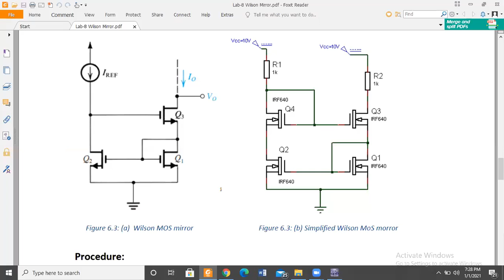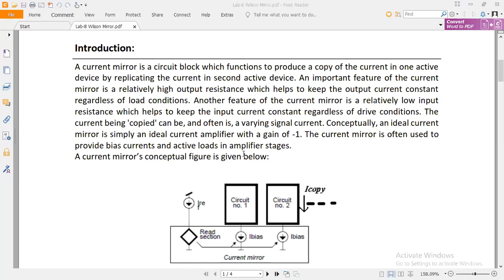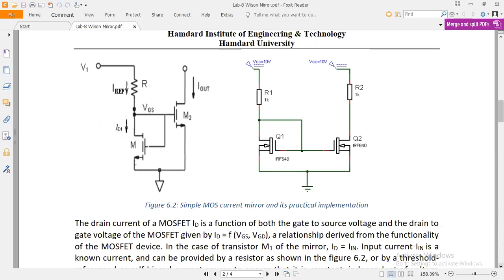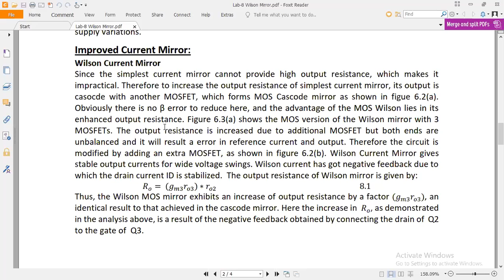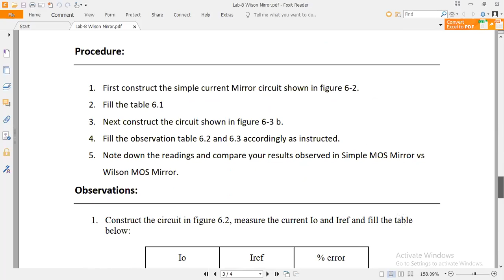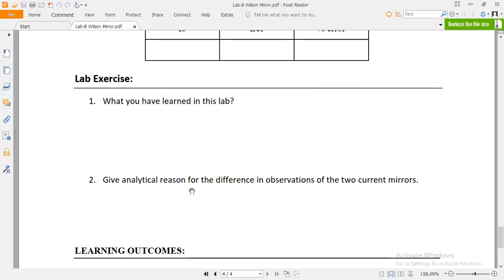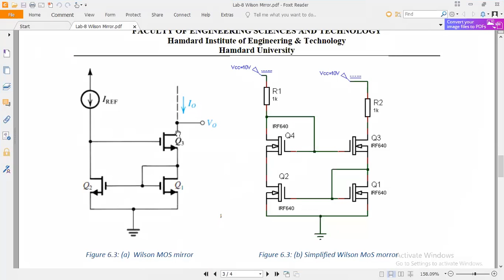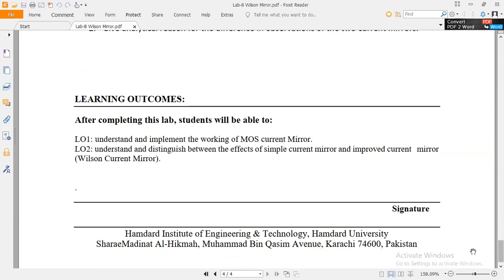Wilson MOS Mirror Circuit I ECD Online Lab-8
This lab is designed to familiarize the student with the operation of two different designs
of constant current sources. The laboratory experiment is divided into two tasks:
1) The first activity involves the operation of a simple 2-MOSFET current-mirror constant
current source.
2) The second activity involves the operation of an improved 4-MOSFET constant current
source (Wilson current mirror) that exhibits a more stable output resistance.

A current mirror is a circuit block which functions to produce a copy of the current in one active
device by replicating the current in second active device. An important feature of the current
mirror is a relatively high output resistance which helps to keep the output current constant
regardless of load conditions. Another feature of the current mirror is a relatively low input
resistance which helps to keep the input current constant regardless of drive conditions. The
current being 'copied' can be, and often is, a varying signal current. Conceptually, an ideal current
mirror is simply an ideal current amplifier with a gain of -1. The current mirror is often used to
provide bias currents and active loads in amplifier stages.